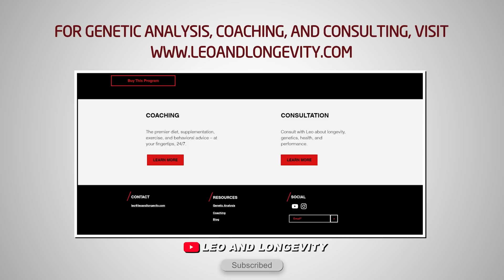Is Cannabis Killing Your Balls?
🔗 Connect & Explore 🔗
JOIN THE COMMUNITY:
OTHER CHANNELS
Lucie ▶    / @luciec.7692
Kids ▶    / @bilinguini

Citation:
Gammon, C. M., Freeman, G. M., Xie, W., Petersen, S. L., & Wetsel, W. C. (2005). Regulation of gonadotropin-releasing hormone secretion by cannabinoids. Endocrinology, 146(10), 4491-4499.

Farkas, I., Kalló, I., Deli, L., Vida, B., Hrabovszky, E., Fekete, C., ... & Liposits, Z. (2010). Retrograde endocannabinoid signaling reduces GABAergic synaptic transmission to gonadotropin-releasing hormone neurons. Endocrinology, 151(12), 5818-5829.

Wenger, T., Ledent, C., Csernus, V., & Gerendai, I. (2001). The central cannabinoid receptor inactivation suppresses endocrine reproductive functions. Biochemical and biophysical research communications, 284(2), 363-368.

Kolodny, R. C., Masters, W. H., Kolodner, R. M., & Toro, G. (1974). Depression of plasma testosterone levels after chronic intensive marihuana use. New England Journal of Medicine, 290(16), 872-874.

List, A. L. A. N., Nazar, B. A. R. R. Y., Nyquist, S. A. L. L. Y., & Harclerode, J. A. C. K. (1977). The effects of delta9-tetrahydrocannabinol and cannabidiol on the metabolism of gonadal steroids in the rat. Drug Metabolism and Disposition, 5(3), 268-272.

Thistle, J. E., Graubard, B. I., Braunlin, M., Vesper, H., Trabert, B., Cook, M. B., & McGlynn, K. A. (2017). Marijuana use and serum testosterone concentrations among US males. Andrology, 5(4), 732-738.

Dixit, V. P., Gupta, C. L., & Agrawal, M. (1977). Testicular degeneration and necrosis induced by chronic administration of cannabis extract in dogs. Endokrinologie, 69(3), 299-305.

Dixit, V. P., Sharma, V. N., & Lohiya, N. K. (1974). The effect of chronically administered cannabis extract on the testicular function of mice. European journal of pharmacology, 26(1), 111-114.

Mandal, T. K., & Das, N. S. (2010). Testicular toxicity in cannabis extract treated mice: association with oxidative stress and role of antioxidant enzyme systems. Toxicology and industrial health, 26(1), 11-23.

Said, T. M., Agarwal, A., Sharma, R. K., Mascha, E., Sikka, S. C., & Thomas Jr, A. J. (2004). Human sperm superoxide anion generation and correlation with semen quality in patients with male infertility. Fertility and sterility, 82(4), 871-877.

Alagbonsi, I. A., Olayaki, L. A., & Salman, T. M. (2016). Melatonin and vitamin C exacerbate Cannabis sativa-induced testicular damage when administered separately but ameliorate it when combined in rats. Journal of basic and clinical physiology and pharmacology, 27(3), 277-287.

Succu, S., Mascia, M. S., Sanna, F., Melis, T., Argiolas, A., & Melis, M. R. (2006). The cannabinoid CB1 receptor antagonist SR 141716A induces penile erection by increasing extra-cellular glutamic acid in the paraventricular nucleus of male rats. Behavioural brain research, 169(2), 274-281.

Melis, M. R., Succu, S., Mascia, M. S., Sanna, F., Melis, T., Castelli, M. P., & Argiolas, A. (2006). The cannabinoid receptor antagonist SR-141716A induces penile erection in male rats: involvement of paraventricular glutamic acid and nitric oxide. Neuropharmacology, 50(2), 219-228.